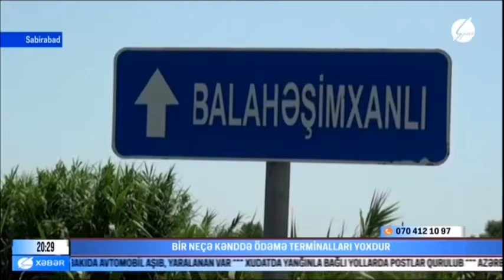SABİRABADIN BİR ÇOX KƏNDLƏRİNDƏ BANKOMAT VƏ ÖDƏMƏ TERMİNALLARI YOXDUR. 17.08.2022.